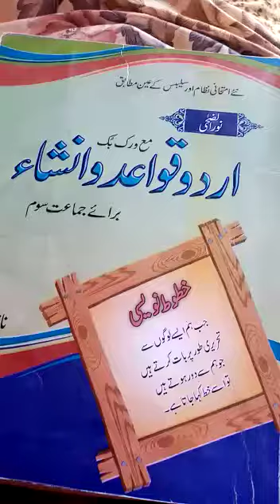Grade 3 August work(1)